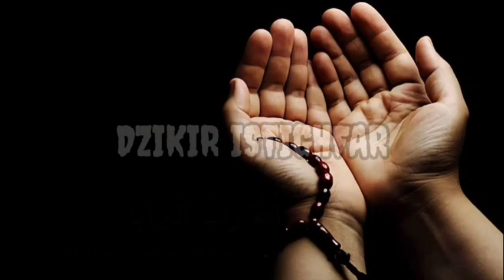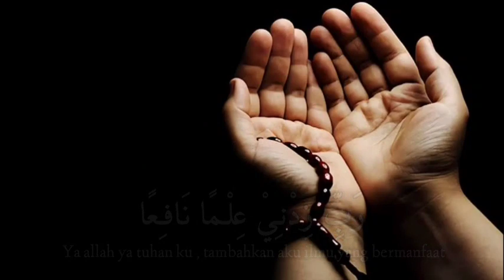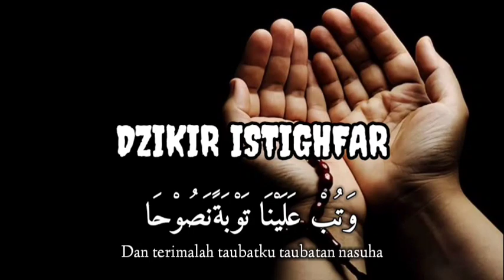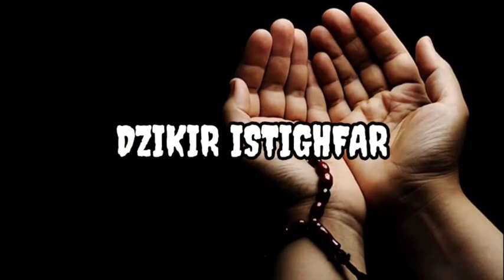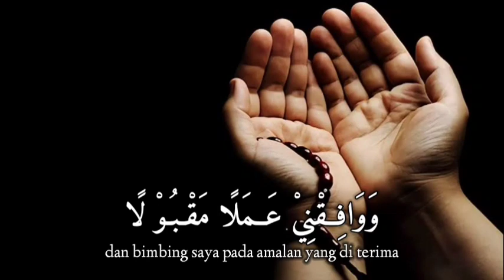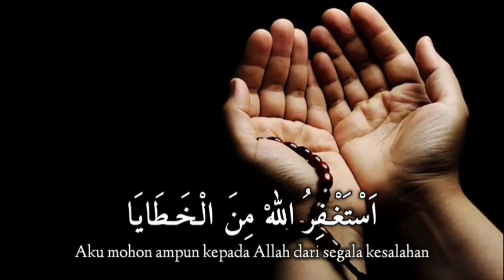ISTIGHFAR - ISTIGFAR TAUBATAN NASUHA - ISTIGFAR PEMBUKA PINTU REZEKI - TAUBATAN NASUHA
istighfar taubatan nasuha _ istigfar penenang hati - perlancar rezeki PELUNAS HUTANG

Istigfar Taubat Nasuha 1 Jam Full

Follow IG : @Abdurrahman Rauf  @Abdurrahman_rauf

istighfar
istigfar 100x
istigfar astagfirullah robbal baroya
istighfar hanan attaki
istighfar pembuka pintu rezeki
istigfar taubatan nasuha
istighfar 1000 kali
istighfar sak kuatmu didi kempot
istigfar taubatan nasuha bikin nangis
istigfar arifin ilham
istigfar ai khodijah
istigfar astagfirullah
istighfar aa gym
istigfar astagfirullah robbal baroya gus dur
istighfar adi hidayat
istigfar astagfirullah robbal baroya lirik
sayyidull istighfar
istigfar by nanda yusma dani
istigfar bersama
istighfar bikin nangis
istighfar buya yahya
istighfar buat orang tua yang sudah meninggal
istighfar bahasa sunda
istighfar buya syakur
istigfar cover elmighwar
istighfar cak nun
istighfar cover gitar
istighfar ceramah
istighfar
istighfar dan sholawat
istighfar didi kempot
istighfar dan artinya
istighfar di waktu sahar
istighfar dan jodoh
istighfar dalam hati bolehkah
istighfar dan syahadat sebelum akad nikah
istighfar dulu atau sholawat dulu
istighfar panjang
istighfar emha ainun najib
istighfar fadhilah
sholawat istigfar full album
istigfar gusdur
istighfar gus dur
istighfar gus baha
istighfar gus imm
istighfar guru sekumpul
istighfar gus azmi
istighfar guru bakri
istighfar guru bakhiet
istighfar hadad alwi
istighfar hasan basri
istighfar hasan basri guru sekumpl
istighfar habib novel
istighfar hanan attaki 100
istighfar habib syech
istighfar habib
istighfar istighfa
istighfar ijab kabul
istighfar instrumen
istighfar imam ahmad bin hanbal
istighfar jalan keluar dari masalah
istighfar merdu bikin nangis
istighfar menyentuh hati
istighfar muzammil
istighfar menjemput jodoh
istighfar merdu wanita
istighfar malaikat
istighfar menenangkan hati
istighfar nabi yunus
istighfar nabi adam
istighfar nabi muhammad saw
istighfar nabi
istighfar nissa sabyan
istighfar nasuha
istighfar nonstop
istighfar opick
istighfar obat segala penyakit
istighfar orang tua
istigfar penenang hati
istighfar pagi hari
istighfar penghapus dosa
istighfar penenang hati dan pikiran
istighfar pengantar tidur
istighfar paling sedih
istighfar pendek
istigfar qubro
istighfar quraish shihab
istighfar qasidah
istighfar qulub
istighfar rosul
istighfar robbal baroya
istighfar rajab dan faedahnya
istighfar rezeki
istighfar rasulullah saw
istighfar rezeki lancar
istighfar sedih
istighfar sholawat
istighfar sayyidul
istighfar sebelum subuh
istighfar setelah sholat
istighfar sebelum tidur
istigfar taubatan nasuha tanpa musik
istigfar taubatan nasuha lirik
istigfar taubatan nasuha haddad alwi
istigfar taubatan nasuha ai khodijah
istigfar taubatan nasuha sedih
istighfar uje
istighfar untuk orang tua yang sudah meninggal
istighfar ustadz hanan attaki
istighfar ustadz arifin ilham
istighfar ustadz adi hidayat
istighfar ustadz khalid basalamah
istighfar untuk orang tua
istighfar ustadz abdul somad
istighfar yang perlu di istighfari
uje istighfar
istighfar versi nissa sabyan
istighfar versi gus dur
istighfar yang benar
istigfar yg baik
istighfar yang paling disukai allah
istighfar yg benar
istighfar yusuf mansur
istighfar yang benar adi hidayat
istighfar yg diajarkan rasulullah
istighfar yang benar menurut rasulullah
istighfar dzikir
istighfar zikir taubat
istighfar zainudin mz
khasiat zikir istigfar
manfaat dzikir istighfar
zikir istigfar taubat nasuha
sayyidul istighfar
1 jam istigfar
istighfar 1 menit
istighfar hanan attaki 1 menit
sayyidul istighfar 1 jam